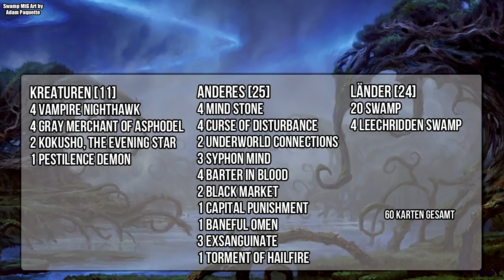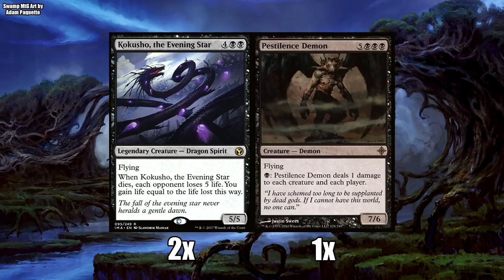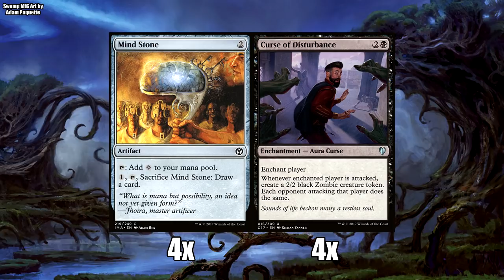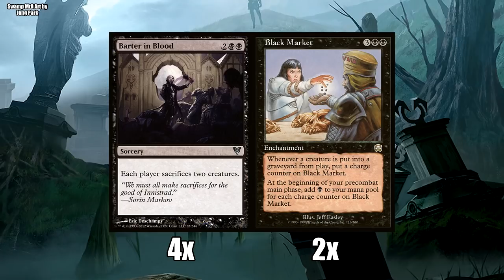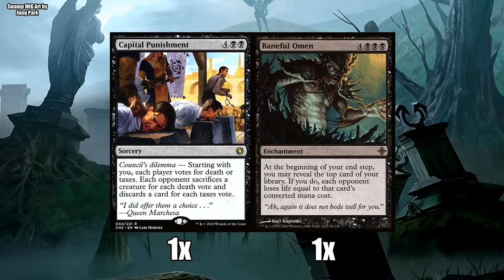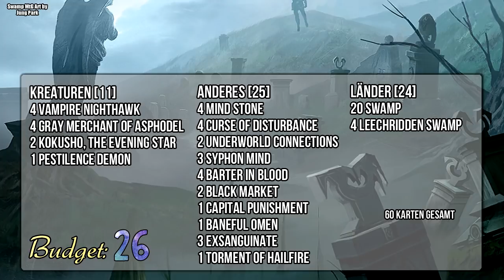Adventskalender Tür 7 - Mono B Multiplayer (Building on a Budget) [Deutsch]